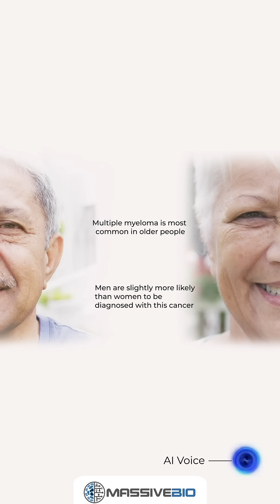Multiple Myeloma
Join us for a quick, informative overview of multiple myeloma, a type of blood cancer that affects plasma cells. In this short video, we'll explain what multiple myeloma is, common symptoms, and the latest advancements in treatment options.